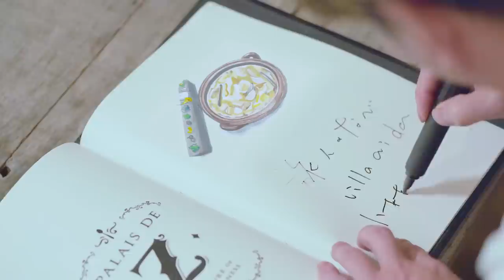35_小林寛司（Villa AiDA）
（OA：2020/03/07, 03/14）
今回、三石寛太（髙嶋政宏）が訪れたのは、和歌山県、岩出市。大阪から1時間40分とお世辞にも交通の便がいいとは言えないこの街に、国内外のグルマンが大挙として押し寄せる。
店の名は「Villa AiDA」。はるばる遠方から足を運んだお客様が「唯一無二」と唸る理由は、レストランの敷地を囲む畑にあった。
料理に用いる野菜はすべて、店のオーナーシェフ小林寛司が手塩にかけて育てたもの。
「地産地消」や「Farm to Table」という言葉が流行るずっと前から、小林は野菜を育て、素材を持ち味を生かした料理を提供したきた。
そんな小林が今回、三石をもてなすために出した“未来に遺すべき作品”とは。その作品への想いを聞いて、実際にその味を楽しんだ三石の感想は？

『パレ・ド・Z』が、おいしさの未来を真摯に考える理由、
それはこの番組が、同じ志を持つmizkanの提供によるものだからです。
おいしさの未来を考えるmizkanの新ブランド「ZENB」